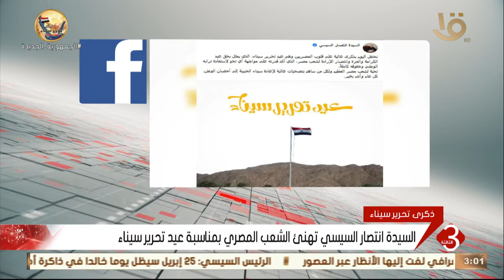موجز الثالثة | السيدة انتصار السيسي تهنئ الشعب المصري بمناسبة عيد تحرير سيناء